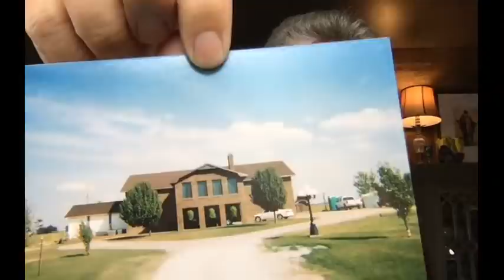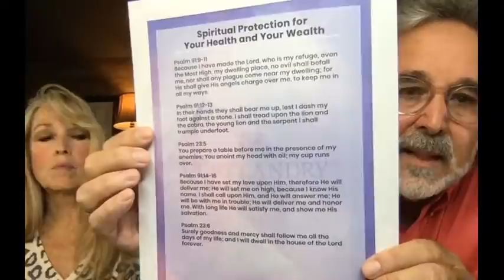Dreams and Interpretations Part 2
Translated titles:
Sueños e interpretaciones Parte 2

Träume und Interpretationen Teil 2

Rêves et interprétations Partie 2

Sonhos e Interpretações-Parte 2

सपने और व्याख्याएं भाग 2

梦想与解释第二部分

חלומות ופרשנויות חלק ב '

Impian dan Tafsiran Bahagian 2